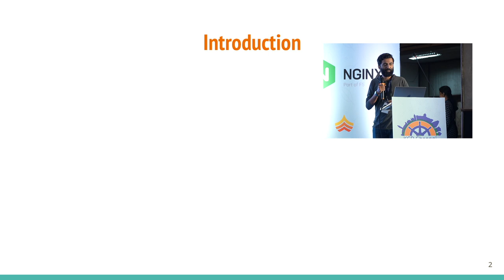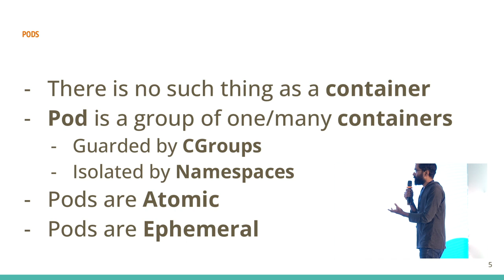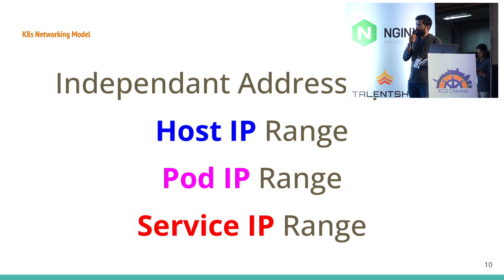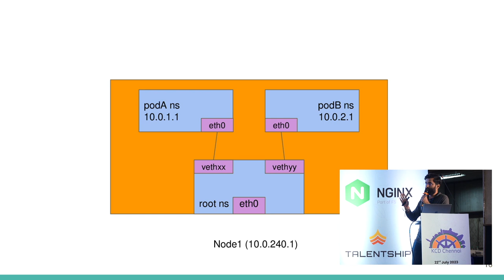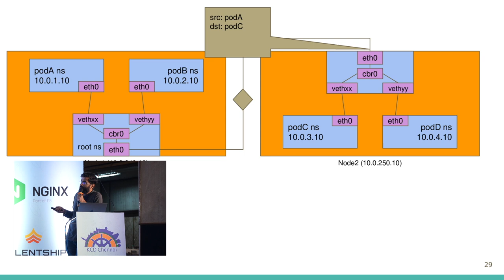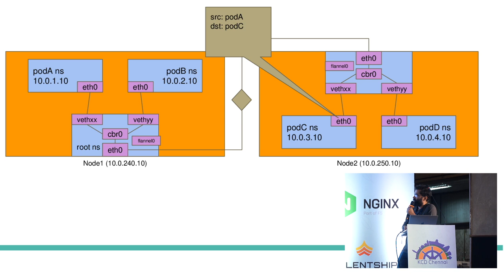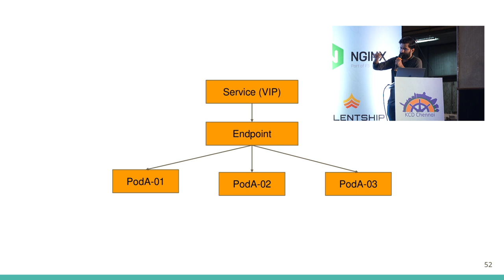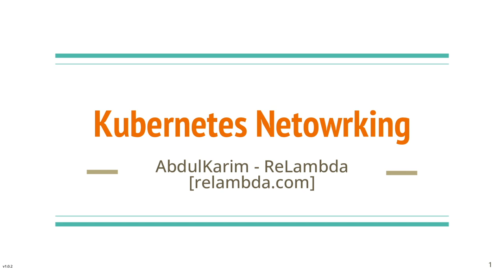Hitchhiker's Guide To Kubernetes Networking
Containers in a distributed system, like Kubernetes, need to talk to each other irrespective of the nodes they are running on. This talk will be an attempt to demystify the underlying networking magic by walking through key constructs such as v-eth pairs, bridges and iptables.